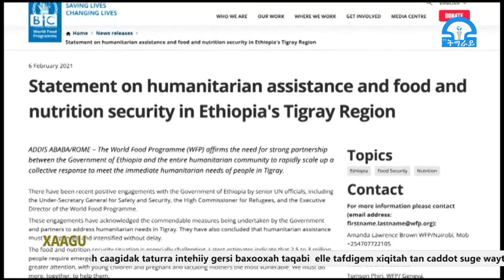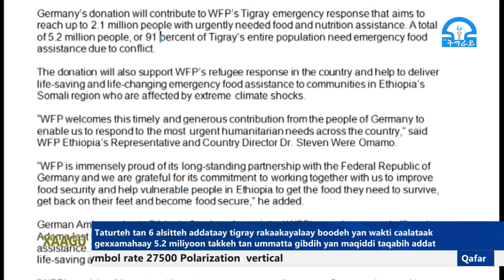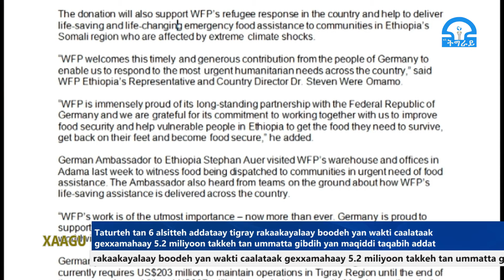ቴሌቪዥን_ትግራይ፡Qafar Xaagu 04-10-2013